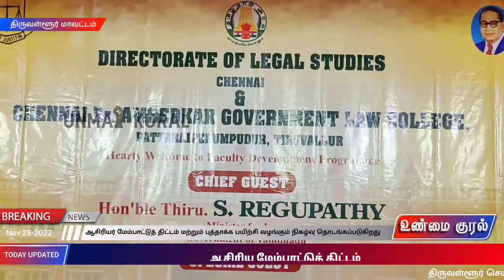அரசு சட்டக் கல்லூரிகளில் பணிபுரியும் உதவிப் பேராசிரியர்கள்கல்வி கற்பித்திடஆசிரிய மேம்பாட்டுத்திட்டம்